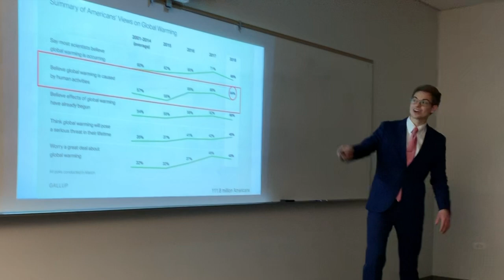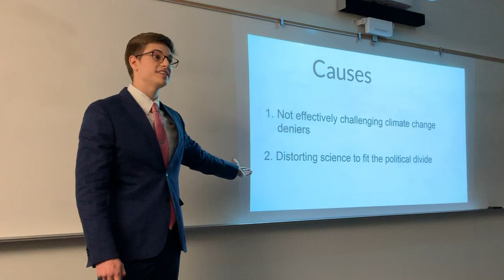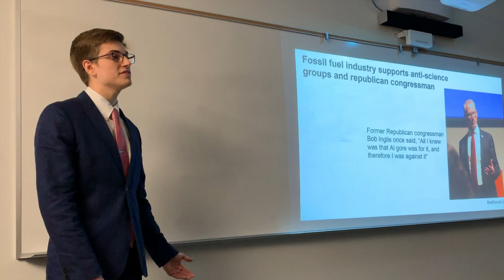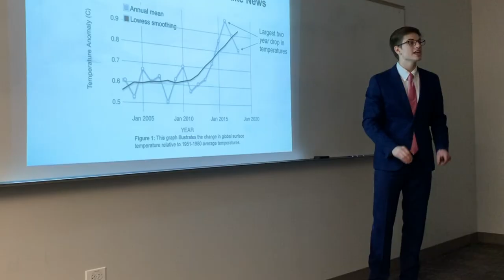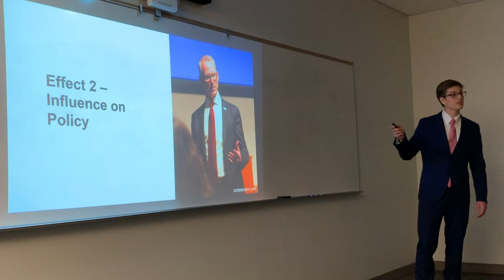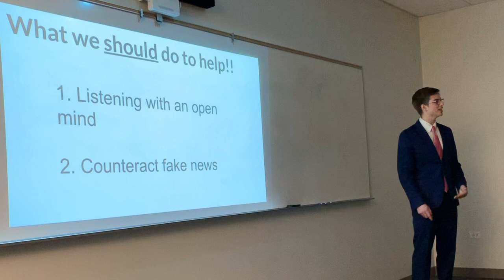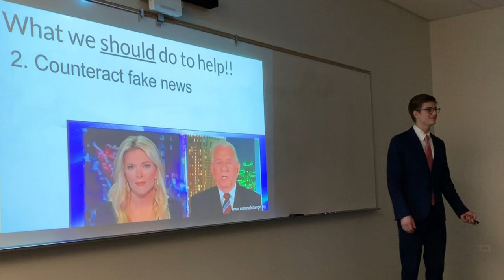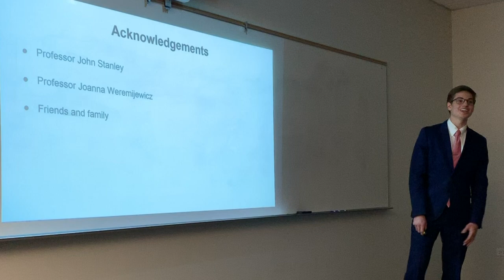Climate Change Deniers - North Central College Rall Symposium 2019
Creating a Platform for climate change deniers

How is it that climate change deniers can still perpetuate lies and myths in 2019? Scientific articles revealing the incredibly high costs of global warming are published daily, but climate change deniers are able to keep the myths and lies alive, preventing much needed action to reduce the dangers that now plague our world.

North Central College -- Rall Symposium for Undergraduate Research